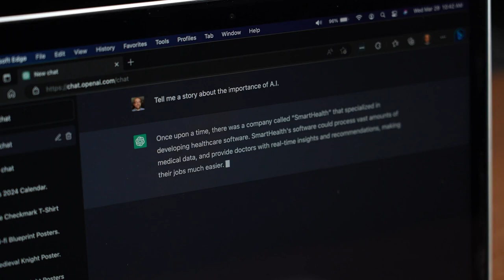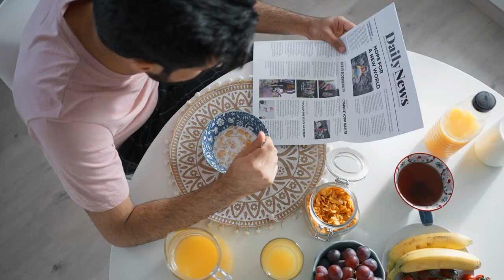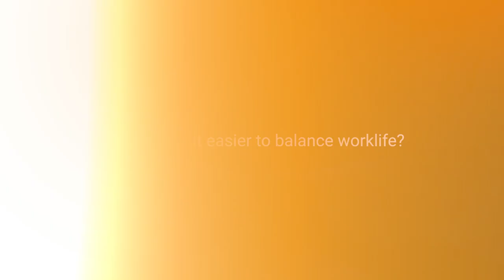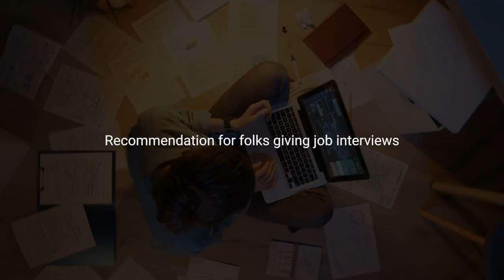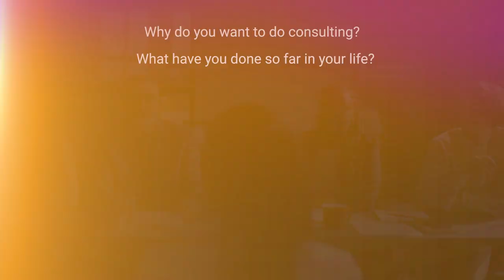WORK on your STORY - Best tip to crack BCG & McKinsey Interview | Work-Life balance | Consulting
Please find the link to the Management Consulting Program that I personally lead at Blue Chapter! You receive personal feedback every week & work on an international live strategy project. This is not a mock project & our students proudly speak about this live experience in their interviews:)

Ankur Socials

In this video, I talked to Ankur Garg. He is an IIM Ahmedabad and IIT Delhi grad. He has worked at McKinsey and Co prior to working at BCG. He is currently a Project Leader at BCG focused on TMT (Tech, Media, Telecom) and Growth Tech (startups) practices. We talked about Consulting vs Industry to start off the conversations. Ankur has worked at Paytm and also has great experience working in Consulting. This conversation will help aspiring consultants or professionals who are seeking to shift to consulting understand the key differences.

The second part is about how Management Consulting landscape is really like. Work Life balance and the subsequent parts about Interview preparation will help you a lot. This is a must watch video for management consulting aspirants.

Then we talked about work-life balance. It boils down to setting boundaries for yourself. Ankur explained how he is trying to achieve a work-life balance at the moment. At the end of this segment, we discussed how the young folks entering into consulting should perceive work-life balance. Fast career growth and a tendency to make convenient decisions don’t go hand in hand. Ankur explained why it is important to understand what you really want in your career and build a fulfilling career around that.

After this, we talked about the challenges in front of the Consulting Industry. The rise of AI and the several use cases emerging out of it can put many consultants in jeopardy. Solving for the right talent and moving from solving growth problems to actually coming up with efficient solutions should be the focus in the future. The development of various tools to help clients even after the engagement ends should be emphasized.

Many consulting aspirants are confused between BCG vs McKinsey vs Bain. Ankur’s advice on this will help you understand that it doesn’t matter. You can’t go wrong if you are in a position to choose between these consulting firms. Lastly, Ankur shared a very important management consulting interview tip that every management consulting aspirant can benefit from. Hope you like this video and please let me know who else should I bring on for a talk next time.

About Ankur

Ankur has 7 years of global experience across management consulting and business roles in the consumer tech space. His consulting experience spans 15+ engagements across sectors (TMT, Industrial Goods, Private Equity, Public Sector) covering growth strategy, sales acceleration, large-scale transformation, cost reduction, marketing, and buy-side diligence.

He is currently a Project Leader at BCG focused on TMT (Tech, Media, Telecom) and Growth Tech (startups) practices. Previously, He was a Business Head at Paytm leading a $xmn P&L with a focus on user growth, product, and partnerships.

Prior to Paytm, he was a Consultant at McKinsey and Company where he worked across India, USA, Europe and the Middle East.

He completed his Post Graduation in Management from IIM Ahmedabad (CAT Percentile 99.98, Institute Rank 13/400+, DAAD scholar, Yes Aspire scholar) and Bachelors in Chemical Engineering from IIT Delhi (All India Rank 801, Department top 10, minor in Business Management).

About Me

Chapters

0:00 - Intro
1:09 - About Ankur
1:41 - Work Life Balance in Consulting
5:48 - Consulting vs Industry
6:43 - North America Consulting is better?
8:50 - Should undergrads care about Work-Life balance?
11:34 - 3 Challenges before Management Consulting
14:30 - Industries dependent & Independent of Consulting
17:31 - BCG vs McKinsey vs Bain
19:10 - Consulting Interview Tips
20:19 - Outro